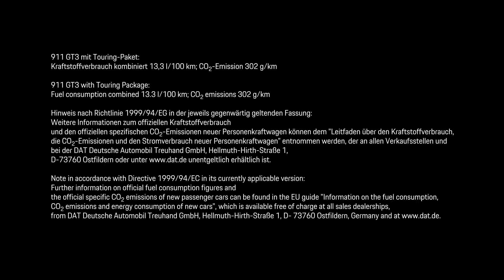2018 Porsche 911 GT3 Touring Package - Prezentare oficiala